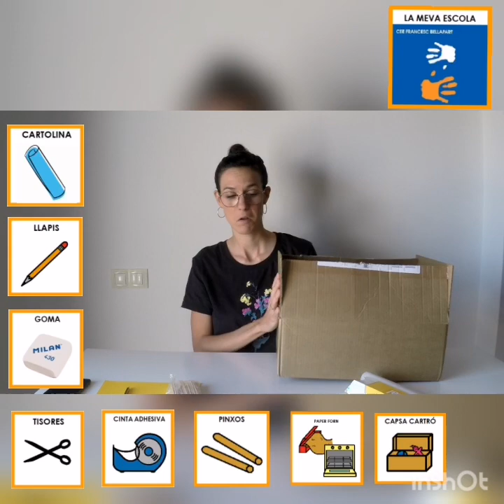La Lola ens ens ensenya a fer una capsa d'ombres xineses